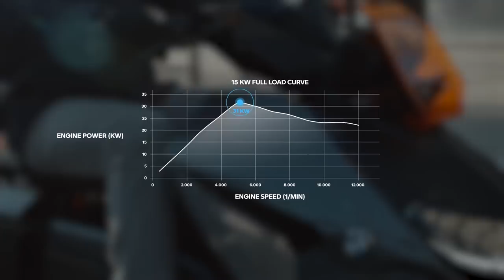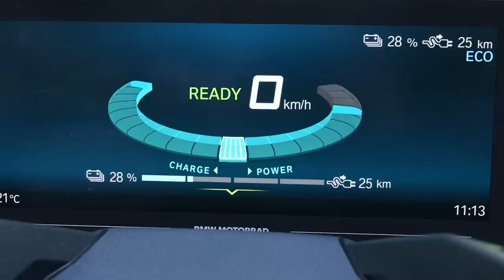BMW CE 04 is the best, fastest & most fun commuter available today.